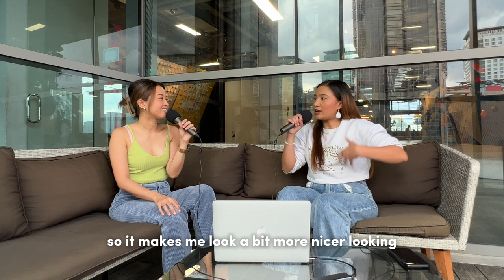Pre-Wedding Nerves & Planning Tips: What You Need to Know | Rawaida Jimi | Wedding Diaries #5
Welcome back to the fifth and final part of my Wedding Diaries series! 🎉 This week, we’re bringing RJ back, and the excitement is real — her wedding is just 3 weeks away! We’re diving deep into all the pre-wedding jitters, last-minute preparations, and everything that’s running through RJ’s mind as her big day gets closer.

In this episode, we chat about the first steps in wedding planning — the must-book vendors and services, like photographers, videographers, and venues. We also walk you through the ever-important wedding planning timeline. RJ shares what she’s learned about keeping everything organized on her ever mighty Excel sheet, from managing the guest list to choosing the perfect makeup artist, hairstylist, and even tackling the venue decorations. 💄✨

Thanks so much for joining us on this mini-series — it’s been such a journey, and we can’t wait to hear about all your wedding experiences too.

TIMESTAMP:
0:00 intro
0:22 3 weeks to RJ’s wedding - pre-wedding nerves!
4:43 what are the first few things you need to decide and book for wedding planning?
6:51 wedding planning timeline
8:38 photographers and videographers
16:23 venues
17:18 guest list
22:58 makeup artist, hair stylist
28:27 venue decorations
29:47 communication
31:56 preparation process (excel sheet)
34:52 interracial marriage (nikah)
37:57 dream bridal gown
42:18 food and catering
43:20 things that you don’t need to plan in advance
44:34 wedding vows
49:53 wrap up
51:56 outro

💖  INTRODUCING THE WEDDING DIARIES! 💍

Wedding Diaries is a 5-part mini series where I team up with my chosen sister, RJ and other guests to talk all about wedding planning and marriage preparation. Weddings and marriage are such monumental chapters in our adult lives, and with my own big day just around the corner (okay to be fair I still have one year to go), I thought it would be fun to take you along and share my experiences and lessons that I’ve learned so far.

Whether you’re in the midst of planning your own wedding, preparing for marriage, or just curious about the whole journey, we hope our stories make you feel a little less alone and a lot more connected.

🙋🏻‍♀️ Part 3 - Things to Know About Your Partner Before Getting Married

🤵🏻 Part 4 - Meet My Fiancé: Proposal, Wedding Planning, & More!

🧡 SGBT Instagram: @smallgirlbigtalk
🌼 Wendy's Instagram: @wendyvazzy
💛 Wendy's Tiktok: @wendyvazzy